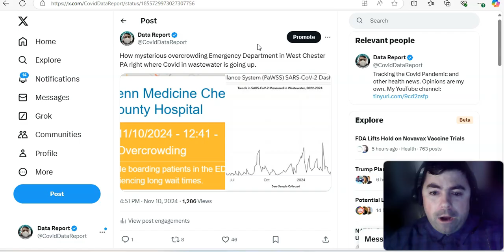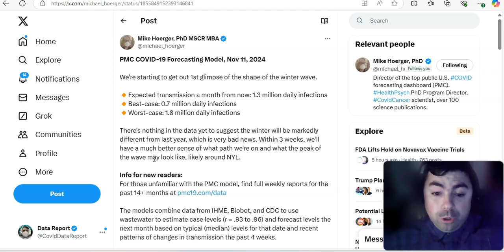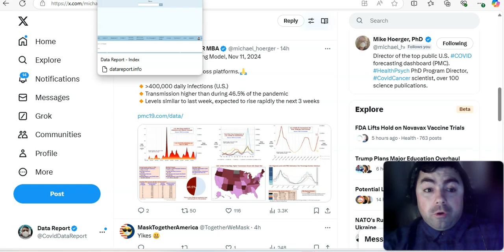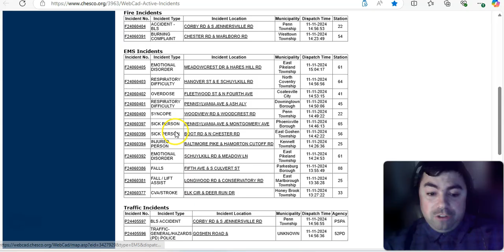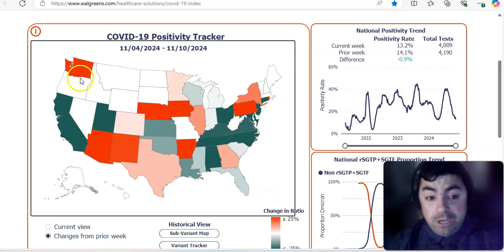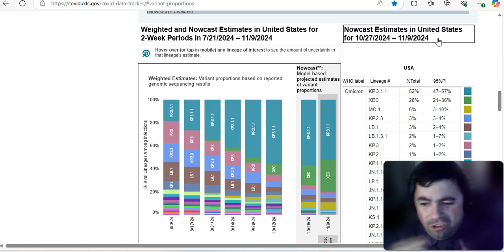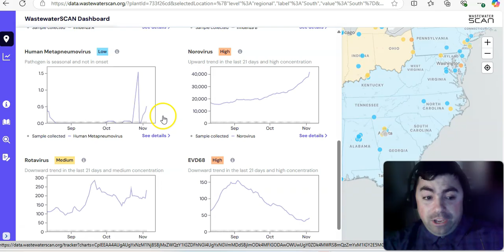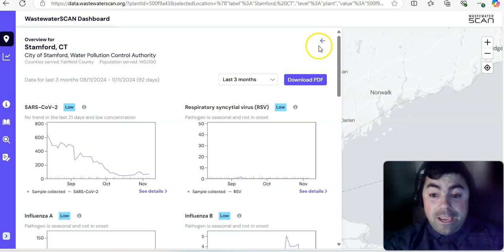A Look at Viruses In Wastewater Data And A New Winter Covid Projection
The Monday edition of the virus update with the latest news and data on the ongoing Covid pandemic and other viruses.